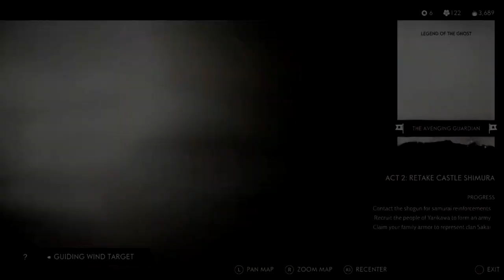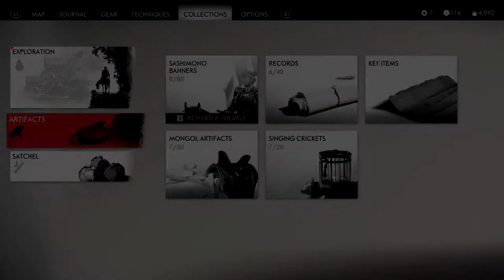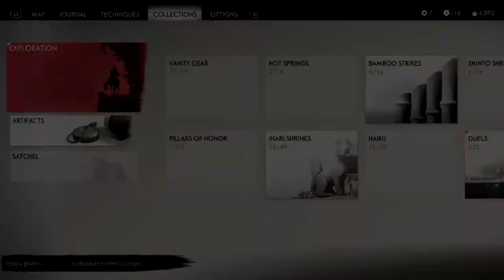[27] Let's Play Ghost of Tsushima - Sakai Armor and Blow Dart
I'ma blow'em! Wait... That sounds suggestive...